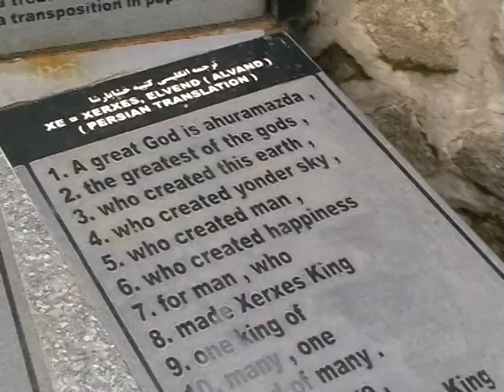8. Путешествие в Иран и ОАЭ. Хамадан и пещеры Али-Садр.avi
Путешествие в Иран и ОАЭ в апреле 2011 года. В данной серии рассказывается о городе Хамадане (Экботанах), о самых длинных в мире пещерах Али-Садр, о мавзолее Авиценны, о наскальных надписях Ганджнаме и многом другом.